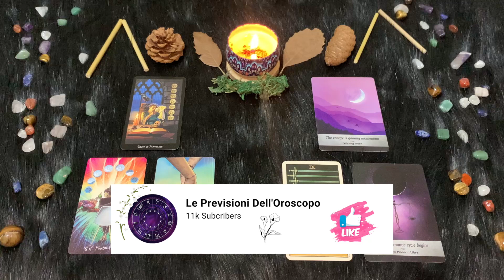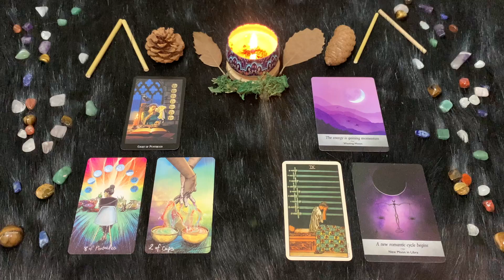Bilancia ♎️ Domenica 20 Agosto🔮 Oroscopo Paolo Fox - Tanti progetti ma nessuna voglia di seguirli